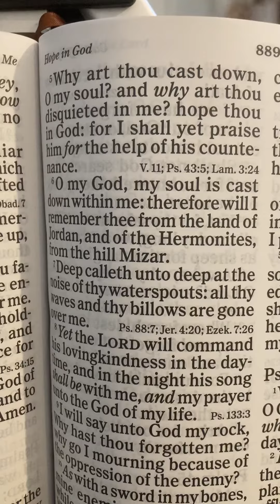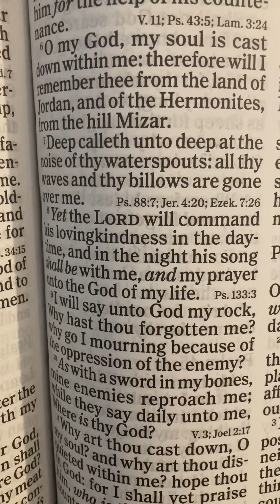Psalm 42, As the hart panteth after the water brooks, so panteth my soul after thee, O God.